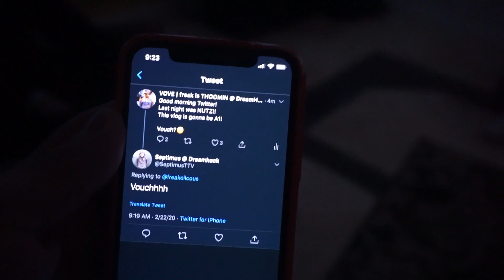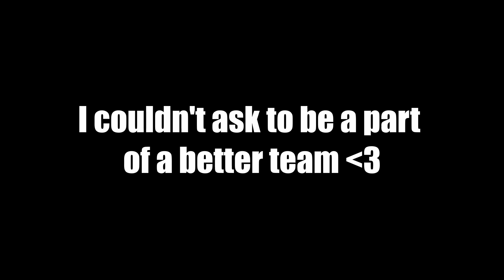YNW B-SLIME😂| Day 02 | CALI VLOG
The Dreamhack California vlog continues as I wake up from an incredibly lit night with Team Vove. The Vovers absolutely crush the winter collection merch drop and Gray makes friends with escargot!

MUSIC USED IN VIDEO:
Evil Needle - Moonlight